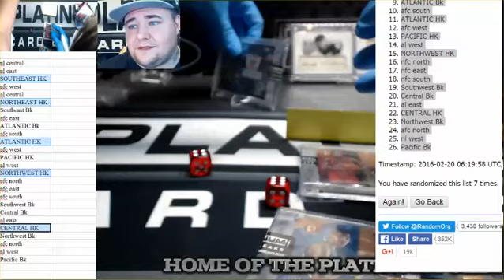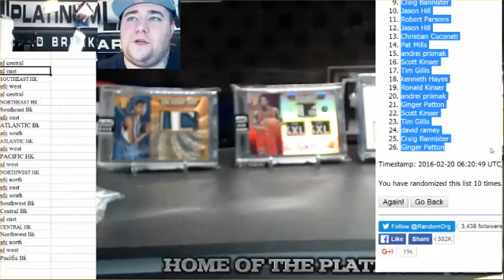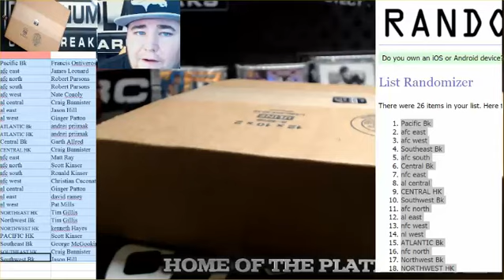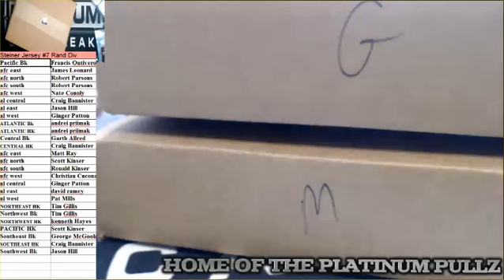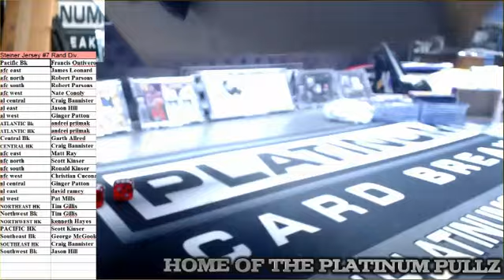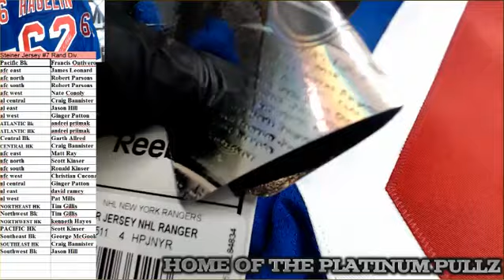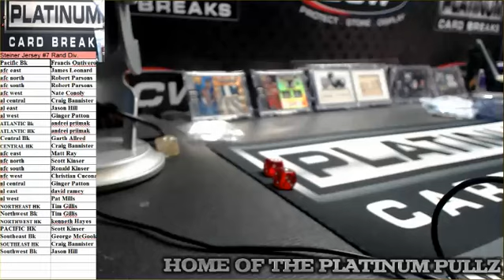Steiner Jersey #7 Rand Div.